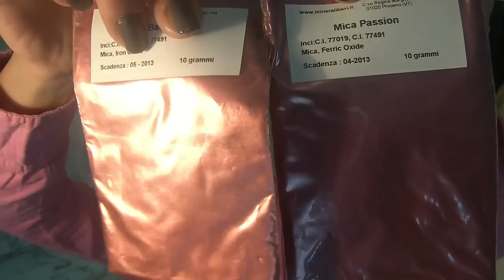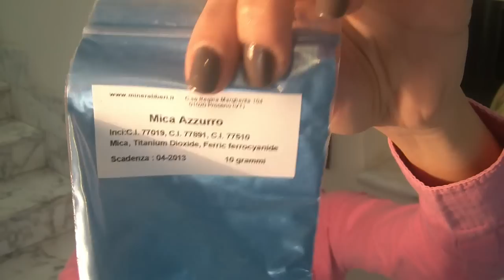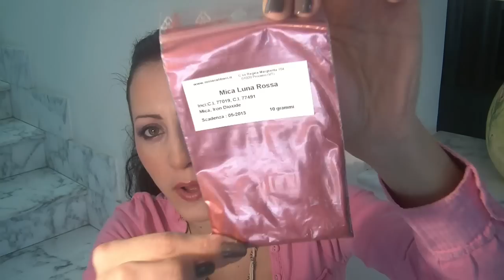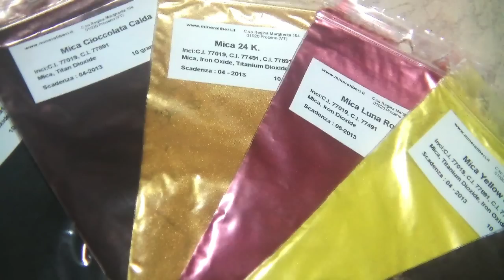Nuovo Sito Italiano MAKEUP un sacco bello !!!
♡≈♡≈♡⁂♡≈♡≈♡★★★LEGGIMI !!!★★♡≈♡≈♡⁂♡≈♡≈♡

Ciao belli e belle rieccomi con un bel video di makeup molto bello che ci servirà per fare dei trucchi belli belli! XD.. ma quante volte ho detto bello nel video??! eheh troppe!!! Sopportatemi :-P

Non mi è stato richiesto un video, non sono pagata, non sono affiliata al sito, come sempre decido io di cosa parlare nei miei video e la mia opinione è onesta e schietta.

Buon divertimento e.. a presto con nuovi tutorial ;-D

Per qualsiasi cosa lasciatemi un commento.

Un bacione!

Carlita ♡